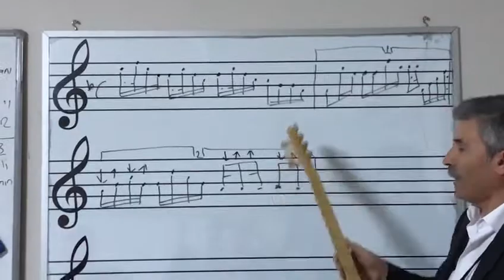21 Temmuz 2020